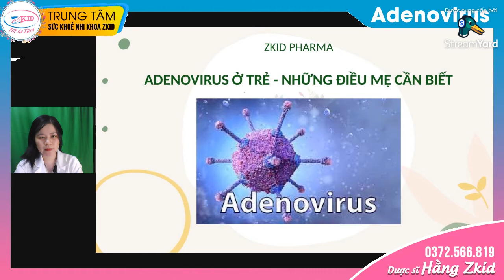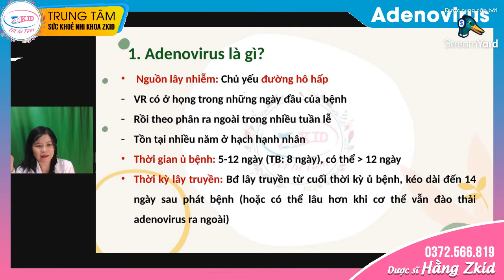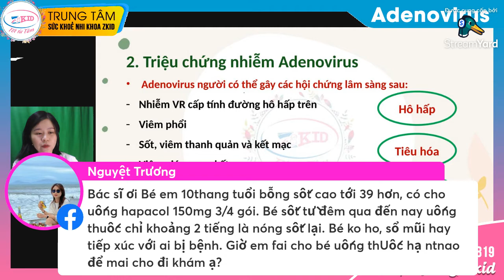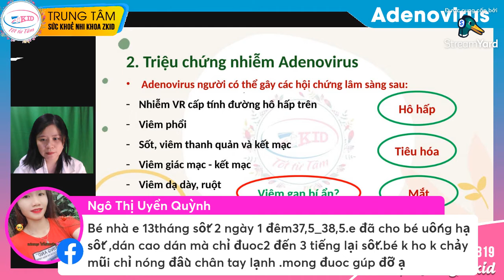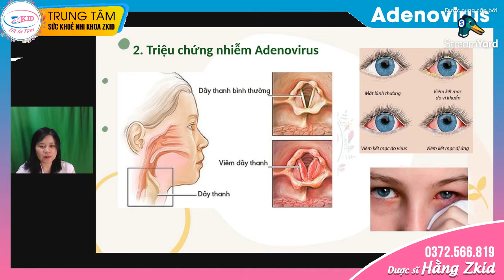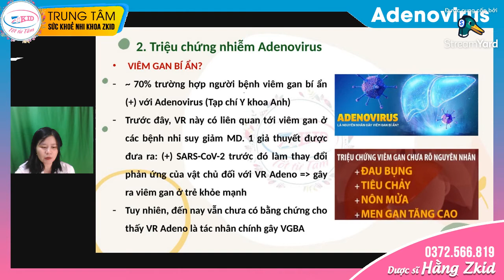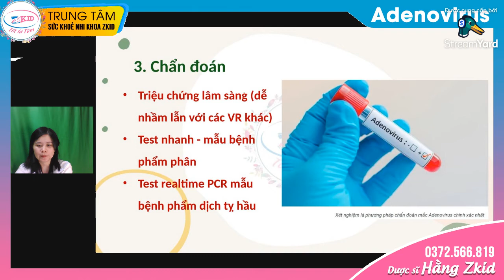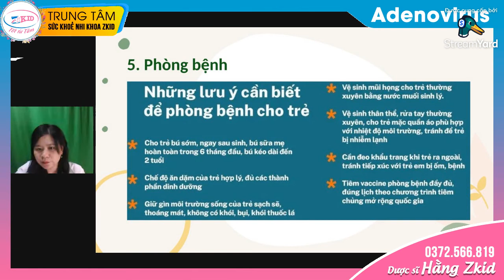ADENOVIRUS Ở TRẺ - NHỮNG ĐIỀU MẸ CẦN BIẾT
Adenovirus là một trong những nguyên nhân gây nên các bệnh liên quan đến đường hô hấp, nhất là ở trẻ sơ sinh và trẻ nhỏ, đối tượng có hệ miễn dịch kém.
Bệnh Adenovirus phát triển mạnh vào các thời điểm giao mùa xuân hè hoặc thu đông. Các triệu chứng lâm sàng của Adenovirus rất đa dạng, nóng, ho, xổ mũi,... Ngoài ra, adenovirus cũng là tác nhân gây ra bệnh viêm kết mạc, viêm dạ dày ruột...
Hiện nay, Adenovirus chưa có vaccin vì virus này có rất nhiều chủng, cho nên việc phòng ngừa, tăng đề kháng cho bé vẫn là ưu tiên hàng đầu.
Chi tiết video
00:00 Giới thiệu chủ đề
02:48 Trả lời câu hỏi
07:00 Tổng quát
9:05 Adenovirus là gì?
13:30 Nguồn lây nhiễm của Adenovirus
16:34 Triệu chứng nhiễm Adenovirus
33:23 Triệu chứng thường gặp ở đường hô hấp trên và đường hô hấp dưới (viêm phổi)
37:00 Hội chứng Sốt - viêm thanh quản và kết mạc, viêm giác mạc
39:40 Hội chứng rối loạn tiêu hoá, viêm dạ dày- ruột
41:04 Viêm gan bí ẩn
46:00 Chẩn đoán
55:13 Điều trị Adenovirus
1:00:07 Phòng bệnh
1:06:49 Kết thúc
1. KINH NGHIỆM CHĂM SÓC CON NHỎ:
2. Hỏi Bác Sĩ Nhi Khoa
3. Review sữa công thức và vitamin cho bé
FANPAGE CỦA CÁC DƯỢC SĨ:
2. Dược sĩ Minh Triết